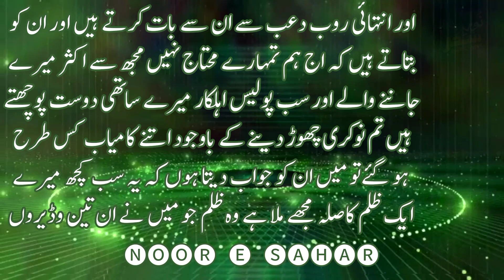Ham Hamra Muashra Aur Andha Qanoon | Very Impressive Utdu Hindi story 2023 | Voice By Noor E Sahar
Ham Hamra Muashra Aur Andha Qanoon | Very Impressive Urdu Hindi story 2023 | Voice By Noor E Sahar

We, our society and the blind law|| Andha Qanoon ||Police officer ki sachi kahani || Police Stories || Stories in Urdu || Stories in Hindi || Self defence story || Rape story || A poor girl raped || gency ziyadti ||Writter Shazil Saeed

Motivational video, Motivation, motivational tehreer, Inspiring video, Best powerful motivational video, Best motivational and inspirational video in urdu hindi, Urdu hindi motivation, motivational video in utdu hindi, inspirational video, Inspirational video in urdu hindi, Best motivational speech,Inspirational speech,Motivational story, Dill ki awaaz Self discipline inspirational video, Life changing video, Motivational speech in urdu, Rules of life, Personal growth, Self help. inspirational video in hindi. Powerful motivational video, powerful motivational video in urdu hindi. Motivational quotes, Life changing quotes, Inspirational quotes,

Urdu Hindi story.Life Time urdu stories.Moral story.Moral stories.
Urdu story.Urdu stories.Hindi urdu moral stories.Kahani.Real story.Real kahani.Real life story.
Sachi Kahaniyan.Sachi story.Urdu sachi story.Lifte urdu stories.Urdu kahani.